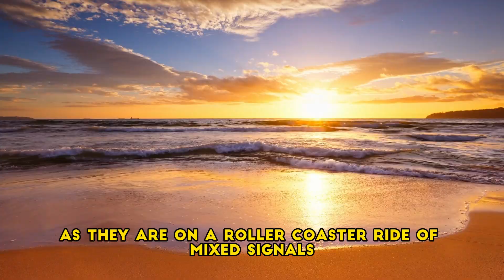Romance Audiobook 🎧 Seven Days Under the Marbella Sun 🎧 A Costa del Sol Romance - Audibles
Wickedly handsome from his toned physique, nearly perfect features, and eyes the color of the Mediterranean.

At first glance, Ferdinand appears in every woman's fantasy. But can this seemingly overly confident younger man oozing with sex appeal and testosterone, live up to his boasted skills in the boudoir? And will this 47-year-old divorcee and highly successful businesswoman have the night of bliss she'd been led to believe? Or might things turn out quite differently than expected, yet somehow end up as so much more?

Journey with this most unlikely couple as they find themselves on a roller coaster ride of mixed signals and conflicting emotions. Only to ultimately discover that age and lineage are merely temporary obstacles and no barriers to love.